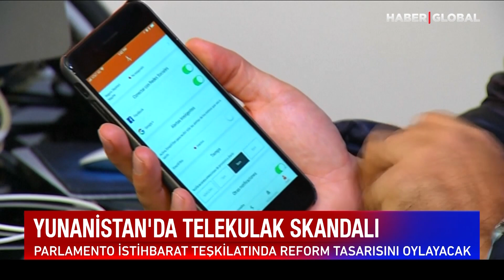Miçotakis'in Koltuğunu Sallayan Skandal! Parlamentoda Oylanacak! Eğer Kabul Edilirse...